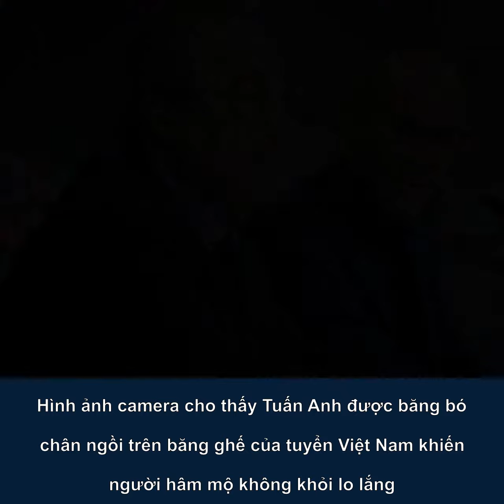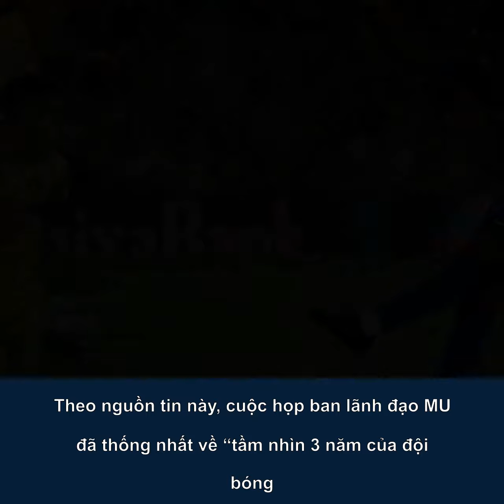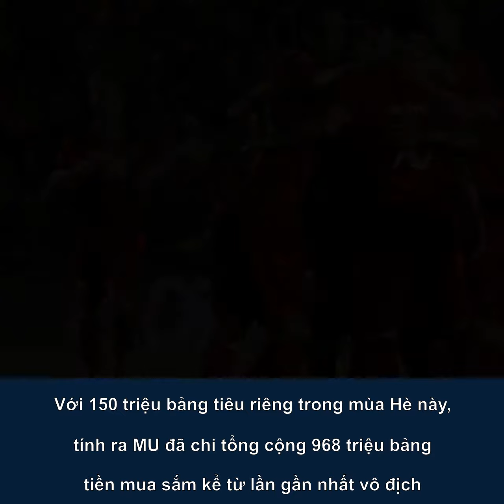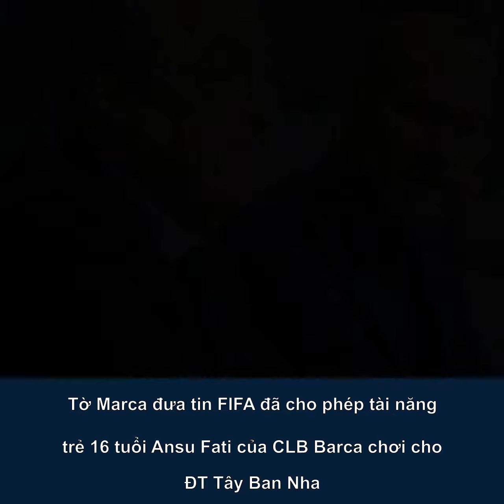BÓNG ĐÁ HÔM NAY 11/10: Tuấn Anh báo tin vui. MU tậu 8 tân binh. Messi nhắn nhủ Barca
Tuấn Anh báo tin vui cho CĐV Việt Nam. MU tậu 8 tân binh. Messi nhắn nhủ điều đặc biệt với Barca. Zidane mâu thuẫn với sếp lớn Real Madrid vì Pogba. Lịch thi đấu bóng đá. Trực tiếp bóng đá.